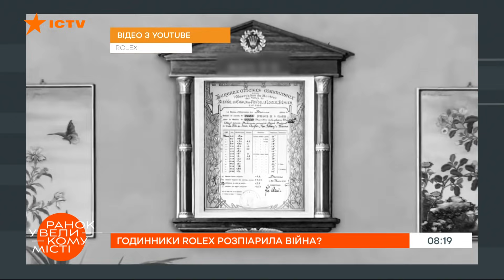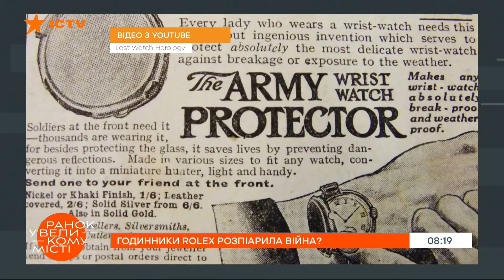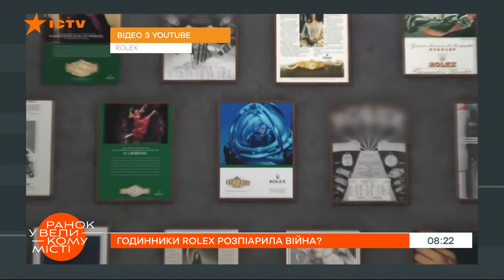Rоlех распиариала война? Как бренд навсегда изменил мир часов — ICTV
Смотрите в программе Утро в Большом Городе на ICTV: история бренда Rolex.

Во время Первой мировой войны компания Rolex еще была никому не известной, а уже во время Второй мировой она имела имя и статус. Обе войны оказали большое влияние на развитие компании.

Какой именно?
И почему?

Подробнее смотрите онлайн на YouTube-канале ICTV в программе Утро в Большом Городе от 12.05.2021